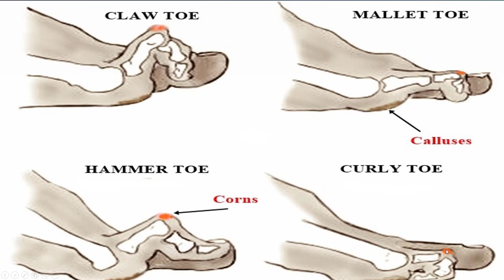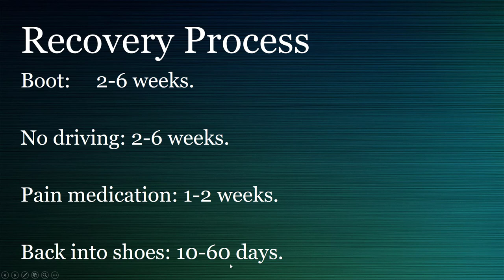Bunion & Hammer Toe Surgery Recovery Tips in 2 minutes!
Learn how to get through your bunion and hammertoe surgery as fast as possible, the complete 2 minute guide! This will let you know everything you need to do to start recovering as fast as possible!

👉-- Shoes --👈
Our Recommended Shoes:

Bunion:
Best Budget Bunion Socks(Combine with gel pad) (Amazon)
Less Budget Friendly Bunion Socks (Combine with Socks) (Amazon)
Toe Separator (Can work with sock) (Amazon)
Budget Bunion Variety Gel Pack(See which one works best) (Amazon)
Best Bunion Gel Pad (Amazon)
Bunion Night Splint (Amazon)
Yoga Toe Stretcher (Amazon)
Adhesive Bunion Dr. Scholl’s Pads (Amazon)

Foot & Ankle Stretching:
Best Budget Stretching Device (Amazon)
Good Ankle & Calf Stretching Device (Amazon)
Best Hamstring & Knee Stretch Device (Amazon)
Good Soft Stretch Splint (Amazon)
Good Hard Stretch Splint (Amazon)
Best Muscle Foam Roller (Amazon)

This is opinion only:
For the viewer or reader: Do not consider this video as a substitute for professional medical advice, diagnosis or treatment.  We strongly urge you to contact your own physician with any questions you may have regarding your medical condition.  If you are having an emergency, call 911 immediately or see your physician.  Do not allow this information to let you disregard your professionals medical advice or delay seeking based on information from this content.  Do not rely on information provided by this general education video.

This is strictly for medical education purposes only, it is not intended for diagnosis or treatment. The information in these videos is the opinion of the author only and is not an official opinion of any organizations that the authors may be a part of. The authors or speakers are not associated with any of the above products.

All images and additional video segments contained in the Thumbnails and/or B-roll segments are used in strict compliance with the appropriate permissions and licenses required from Techsmith LLC, Adobe Stock, Envato Elements Stock and Shutterstock.com. These are all license photos and stock media.